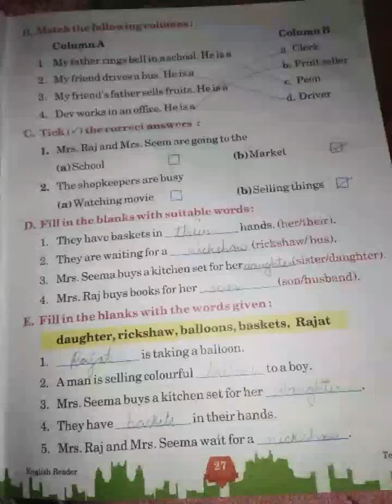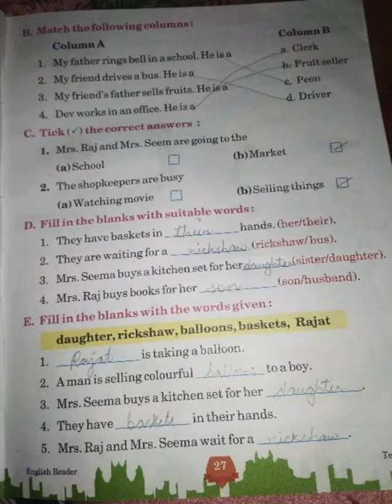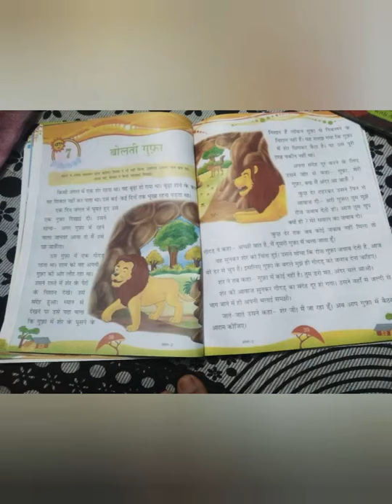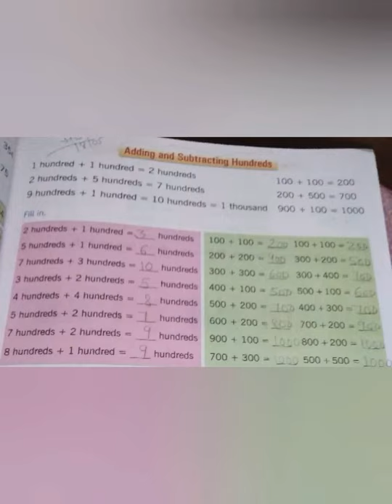2nd Class Online Session dated 18/08/20